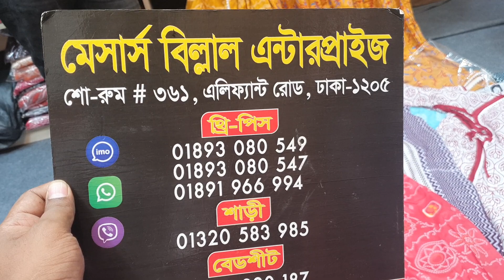🥳আগামীকাল থেকে চলবে ডিসকাউন্ট মেলা সবাই চলে আসবেন কেউ মিস করবেন না।